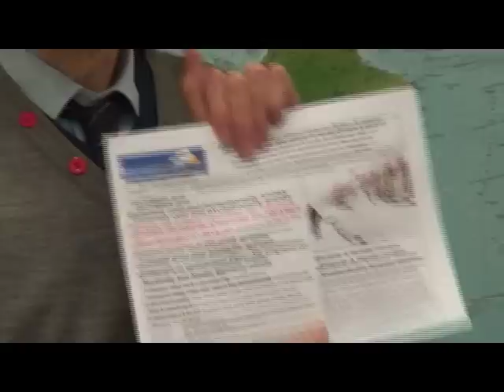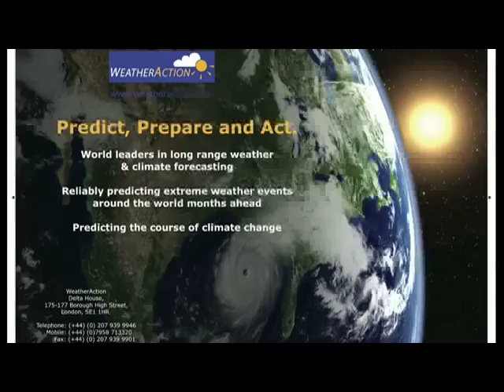WeatherAction-Jan2011.mov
Piers Corbyns report on December & Januarys weather.